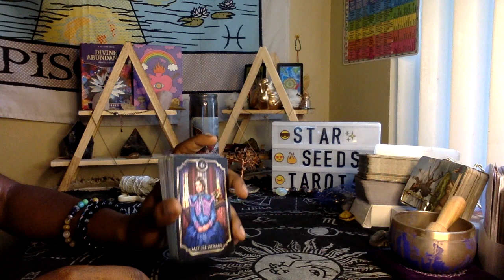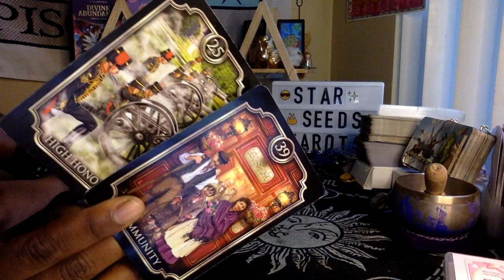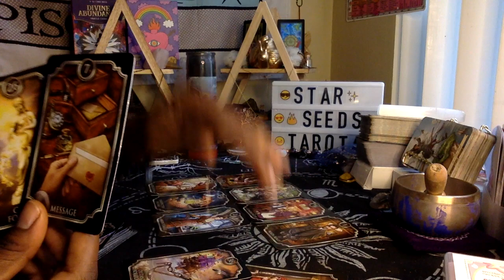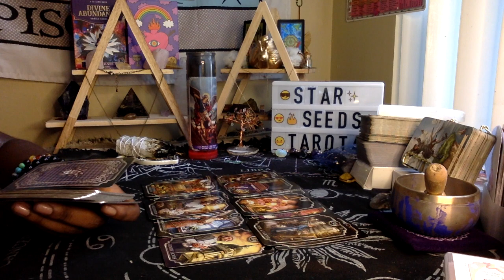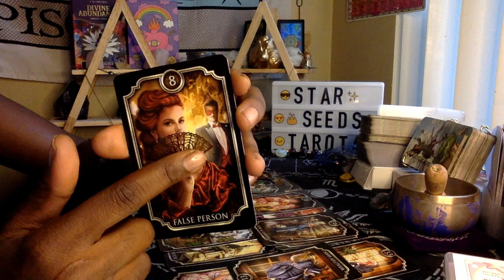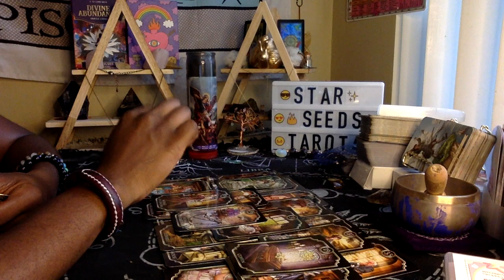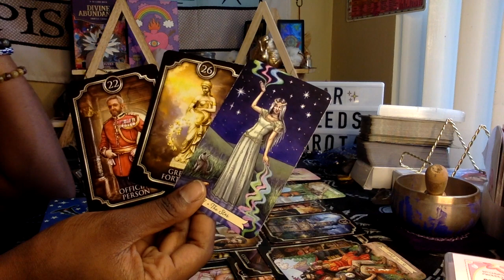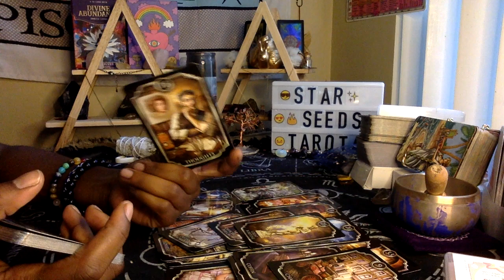DIVINE FEM ITS ABOUT TO GO DOWN!THIS WOMAN LIED TO THE POLICE JUST TO GET YOU CASED UP. UR PROTECTED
SEND ME YOUR NAME AND ZODIAC SIGN(if it’s a love reading I need both signs) and a small description 💜

NO REFUNDS OR EXCHANGES - RECEIVING A TAROT READING IS A PERSONAL (SPIRITUAL) DECISION THAT YOU AS THE QUERENT (CLIENT) CHOOSE TO MAKE AND ME RECEIVING PAYMENT IS A FORM OF EXCHANGE OF ENERGY.. AND SINCE I CANT TAKE BACK THE ENERGY I PUT INTO THE READING, I CANT GIVE THE PAYMENT BACK LOL (regardless of the outcome)🤍 SO ALWAYS MAKE SURE THAT YOU ARE BOOKING A READING FOR YOUR HIGHEST GOOD AND TO NOT SPY OR TRY TO MANIPULATE A PERSON/ SITUATION. WE WANT TO KEEP THE ENERGY NICE AND PURE 🕊🤍 KEEP YOUR HEART OPEN 🧿🤍

IF YOU DO HOWEVER FEEL GUIDED TO GET A READING FROM ME PLEASE FEEL FREE TO DO SO. 💜🦋

 ALSO, PLEASE SET AN INTENTION FOR YOU TO BE OPEN MINDED ABOUT THE READING SO YOU CAN AVOID HAVING HIGH EXPECTATIONS ON HOW YOU MAY EXPECT THE READING TO GO .

-STARSEEDS TAROT 444